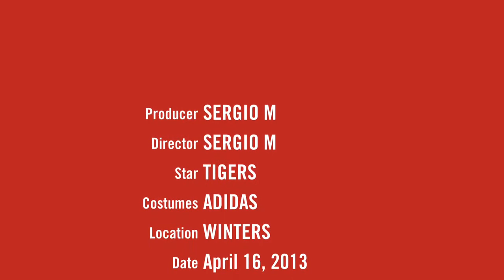TIGERS VS SHARKS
Ganamos 6-4 Lupillo metió un gol empezando en el segundo 4 no lo grabe me agarro de sorpresa y anoto un gol olímpico que muy apenas alcanse a grabar el final!!!